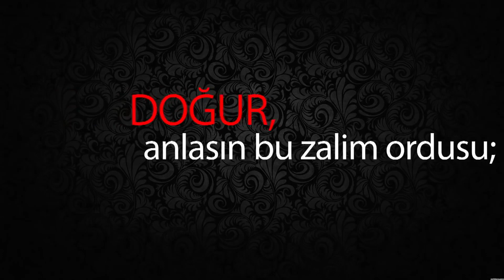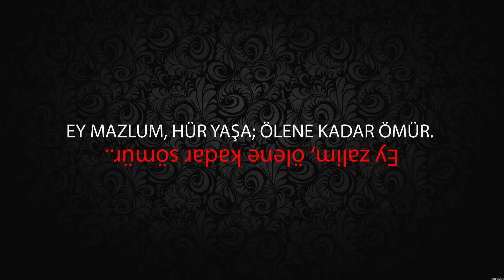Canfeza- "Gazza Filistin ve Büyük Muştu Kudüs ve Mescid' İ Aksa Biz' De Kadere İman Sorgusuz!!!"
"Biz' De Kadere İman Sorgusuz"-  Canfeza- "Gazza Filistin ve Büyük Muştu Kudüs ve Mescid' İ Aksa  "Biz' De Kadere İman Sorgusuz!!!"